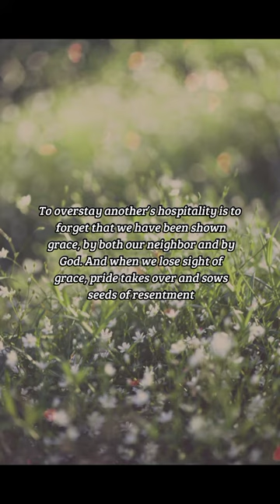BIBLE VERSE OF THE DAY - February 6, 2023 | morning prayer | Your Daily Dose of God's Word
Withdraw thy foot from thy neighbour's house; lest he be weary of thee, and so hate thee.

Proverbs 25:17

INSPIRATION:
The Lord calls us to be hospitable to our neighbors and to welcome guests. And sometimes we must have the grace to accept the hospitality of others. But we must be mindful that we do not abuse our neighbor’s hospitality or take advantage of his kindness. To overstay another’s hospitality is to forget that we have been shown grace, by both our neighbor and by God. And when we lose sight of grace, pride takes over and sows seeds of resentment.

PRAYER:
Lord, thank You for working through the kindness of those around me. I am reminded of Your grace when others are gracious toward me. Guard my mind against the sin of pride so that I may respect my neighbor’s space and not abuse his kindness. Instill in me a thankful heart, so that I do not leave my neighbor bitter toward me. In Jesus’ name, Amen.

us